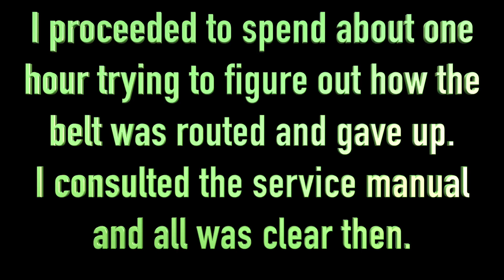300E-24 Belt Tensioner Replacement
Watch me in real time fumble my way though the painful task of replacing the serpentine belt tensioner on a w124 300E-24 M104.980. There is very limited space to work with. Practically all recorded on my gopro in real time - except for a few parts cut due to mistakes and dropped tools etc. As always, follow the factory service manual if you intend to do this yourself correctly.